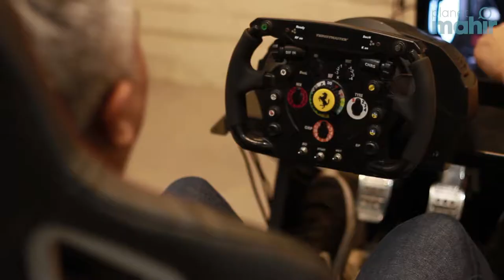Highlight MoA Signing Planet Mahir x Kitamen (3 July 2019)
Saksikan video higlight event tandatangan Memorandum of Agreement (MoA) Planet Mahir bersama @kitamenofficial di @Epicenter.kitamen semalam.

Kami pun tak sabar nak hasilkan content berkaitan eSports bersama Kitamen. Sama-sama kita nantikan ya!

Planet Mahir merupakan sebuah platform online bagi mempertingkatkan serta berkongsi kemahiran.

Lengkap dengan ciri-ciri dan automasi yang diperlukan bagi mengajar dan mempelajari kemahiran baru berasaskan VIDEO, Planet Mahir menawarkan peluang menjana pendapatan yang berterusan dan konsisten kepada sesiapa sahaja yang berkongsi kemahiran mereka melalui platform ini.